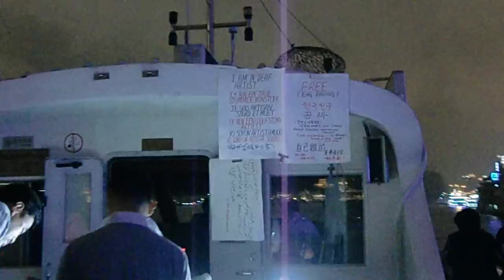Shanghai river cruise jun2011